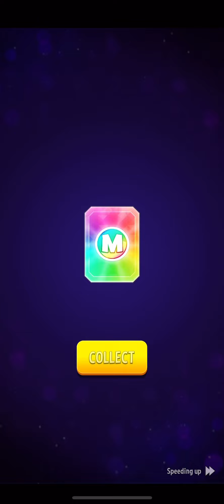MATCHINKO TRAVEL TALES/ 2 Solo: Vertical Rush & Rainbow/ 2 Rumble: Zany Zappers & Multiplier Madness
Are you tired of losing in Match Masters? Want to improve your skills and dominate every game? Look no further! In this channel, I will share my top tips and tricks to help you improve your skills and dominate every match.
Whether you're a beginner or an experienced player, my strategies are designed to elevate your gameplay and achieve higher scores. Copy with pride - look at boosters, perks and moves what will help you improve your skills!
Don't miss out on the chance to become the ultimate Match Masters champion. Join us now!